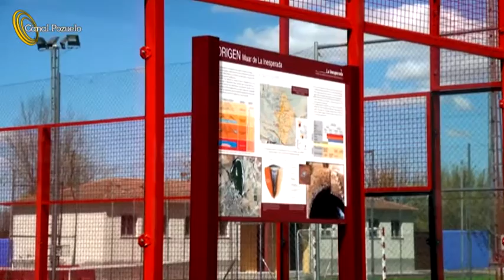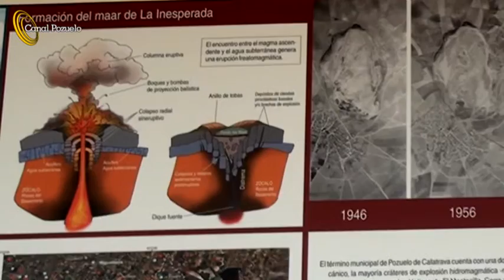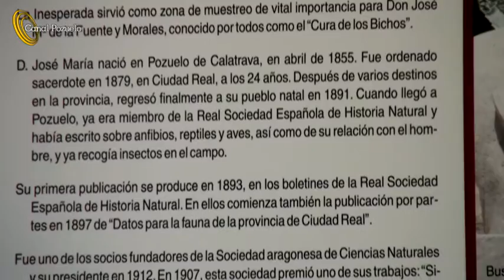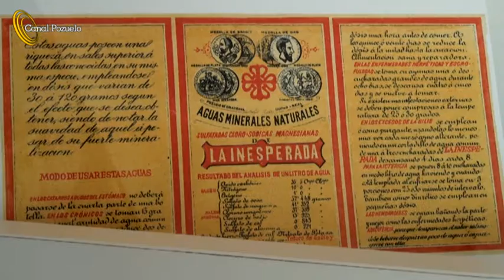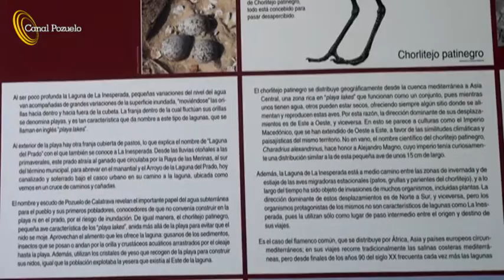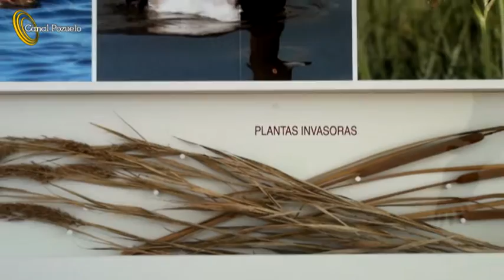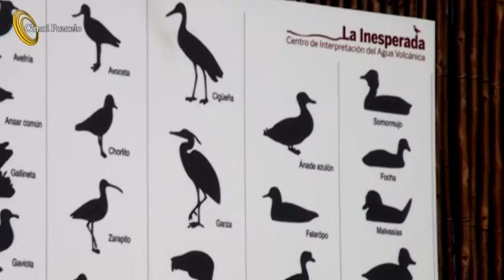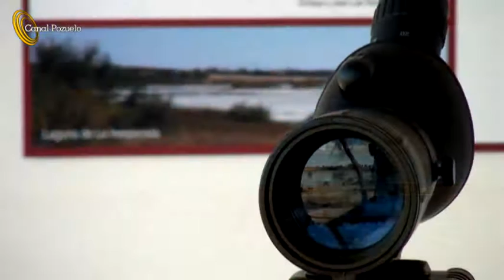Centro de Interpretación del Agua Volcánica, La Inesperada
Documental producido por Canal Pozuelo en Pozuelo de Calatrava sobre el Centro de Interpretación del Agua Volcánica